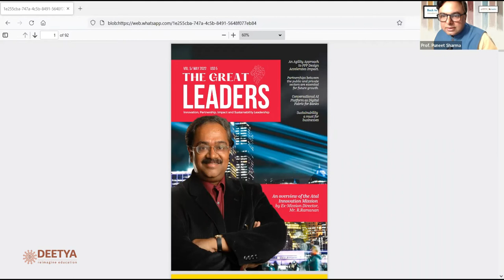Back To School | Education for Life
2nd webinar from our webinar series Education for Life.
Webinar Date: 21 May 2022

Speakers
Dr. Ramanan Ramanathan
Former (First) Mission Director Atal Innovation Mission,
Former Additional Secretary at NITI Aayog

Dr. B. P. Suneja
Former Dean (FOEA) and University Coordinator (NEP & UHV),

Moderator
Prof. Puneet Sharma
Registrar & Dean Academics | Rajadhani Engineering College